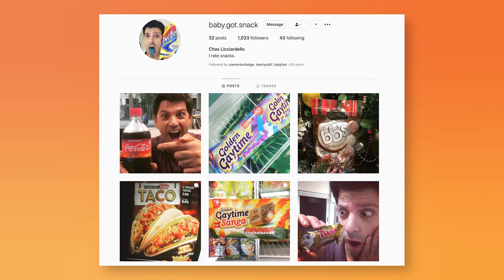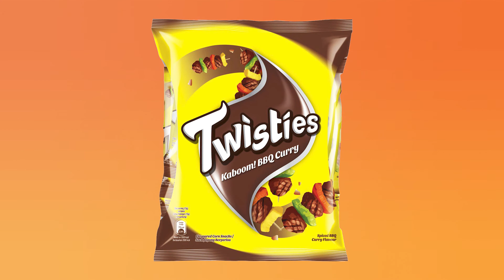Michael McCormack's very bad week & Trump's Legacy with Chas Licciardello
With Scott Morrison on holidays, Nationals leader Michael McCormack became acting Prime Minister for a week, and he wound up acting like a fool: attacking black lives matter protestors and job seekers while also standing up for his misinformation posting backbenchers in the name of free speech. (from episode 53, Tuesday, January 19, 2021)

And joining us for a chat during Presidential Inauguration week is Planet America’s Chas Licciardello. What will be Trump’s positive legacy? What is Biden going to face during the next four years? And what happened to Chas’ snack-based instagram account?

The News Fighters podcast is a comedic look at Australian news, media and political hypocrisy from TV comedy video editor Dylan Behan.